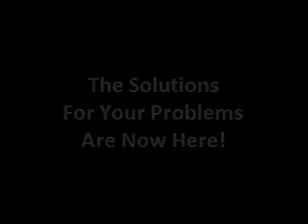Avail The Natural Hormone Therapy At TheHealthyChoice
- Offers personalized products and help you avail the superior service to keep your family healthy.